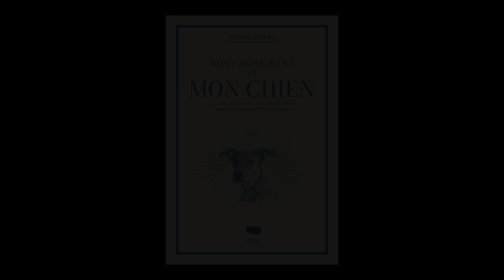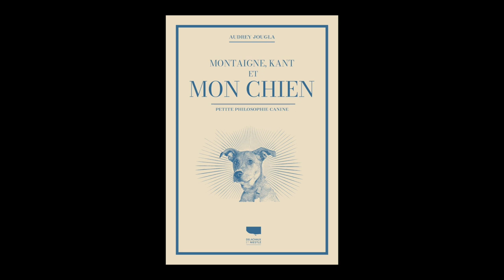Audrey Jougla - Montaigne, Kant et mon chien : petite philosophie canine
Audrey Jougla vous présente son ouvrage "Montaigne, Kant et mon chien : petite philosophie canine" aux éditions Delachaux et Niestlé.